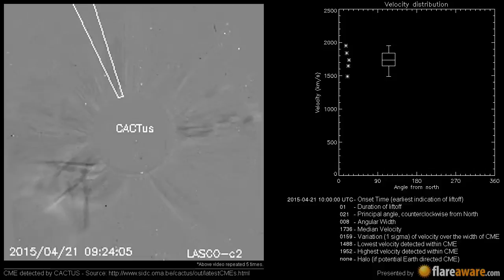A Non Earth directed CME at 2015-04-21 10:00:00 UTC